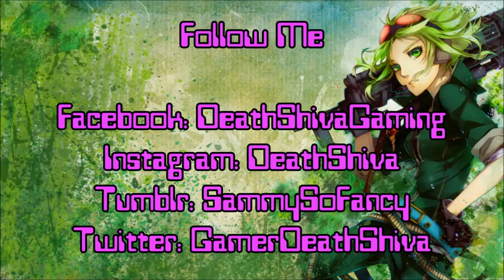NOIRE - Hyperdimension Neptunia Re:Birth 1 [Part 4]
~ OPEN ME FOR LINKS & DETAILS ~

Please watch in 720p or 1080p and in theater or full-screen mode for best quality.